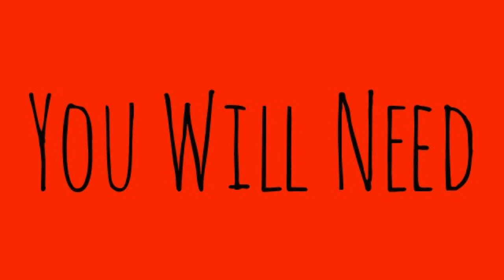How to make a piston door on minecraft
how to make a quick and simple piston door, that isnt too demanding for materials !